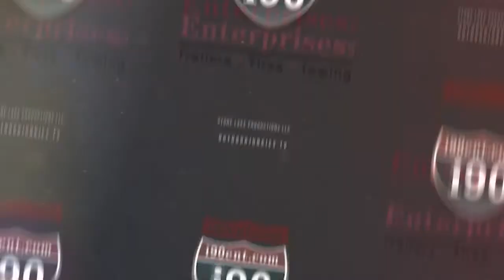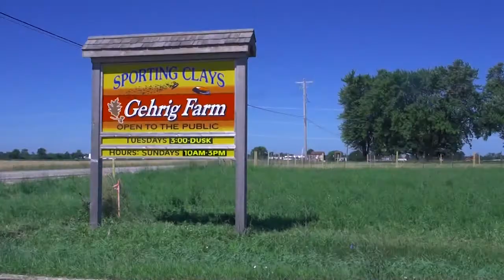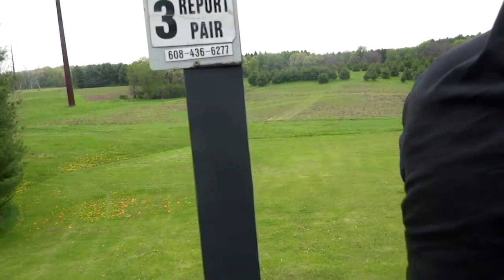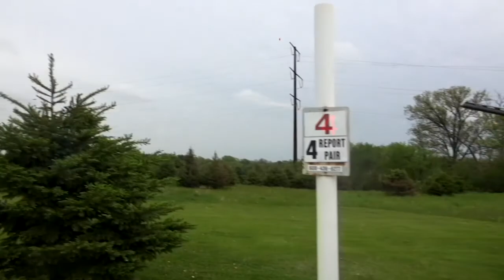Outdoor Junkies tv - Morels & Sporting Clays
On this episode of Outdoor Junkies the guys are heading out on the search for morels, then dropping of an ATV at Hanksters for repair and then going to shoot sporting clays with I-90 Enterprises - Junkie Style!!!